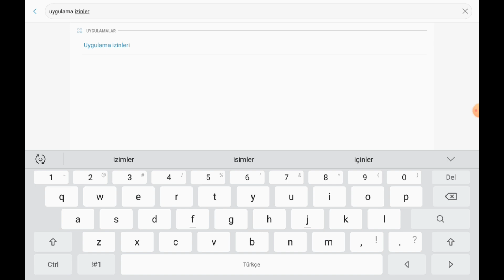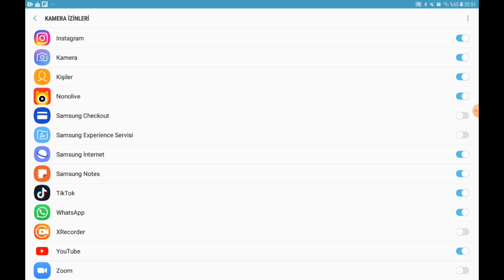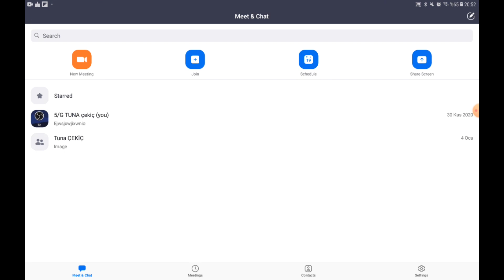Zoom kamera açılmıyor tablet telefon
zoom da kamera açılmama sorunu yaşadık aslında kamera nın açılmamasının sebebi çok basitmiş ilk açılışta kamera izni istiyor ve bi şekilde izin verme derseniz bide bidaha sorma dediğinizda zoom da bidaha kamera açamıyorsunuz çözüm ise çok basit uygulama ayarlarından tekrar zoom a kamera için izin vermek nasıl izin verileceğini videomuzda anlattık